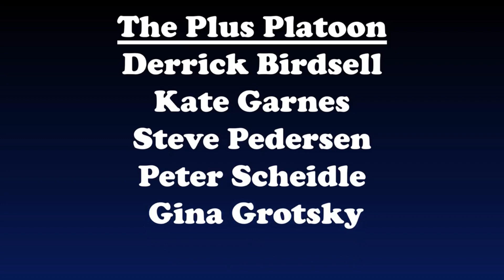Wakanda Forever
Is Wakanda Forever a sequel worthy of the country? What about it should have been hit with Vibranium? Did they choose the correct Black Panther to take over the title? We’re looking at the celebrated sequel this week, so come join us!

The Plus Platoon is a weekly Disney+ Fan Podcast. Our podcast is also available on Pocket Casts, Spotify, and most other major podcast providers.
Amazon Music